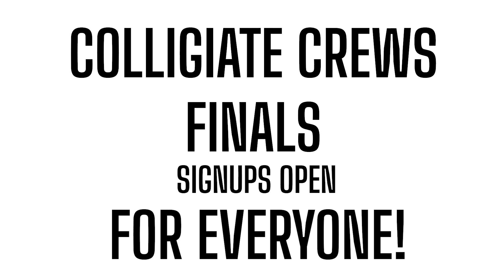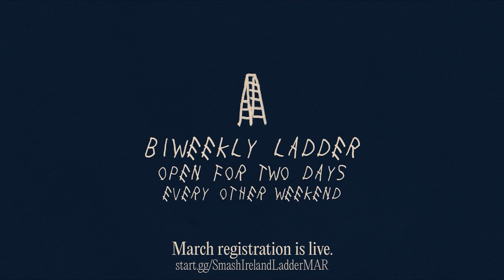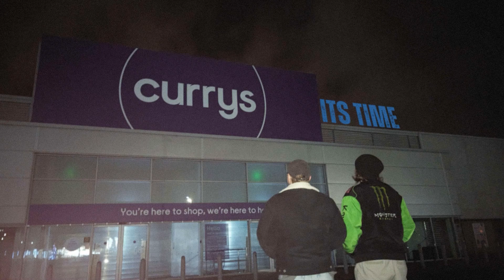Smash Ireland Direct @ Kingdom 6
Team FGSC is a Dublin-based, Super Smash Bros. T.O. Team.
Smash Bros. Vods and Streams from around Ireland!

This channel was formerly known as VKC Smash, with tournaments & streams from VKC, the channel's runner.